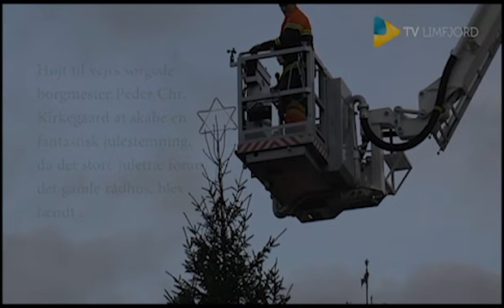Kavalkade 2016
Kavalkade af videoer fra året der er gået